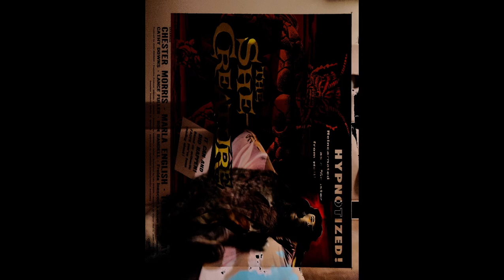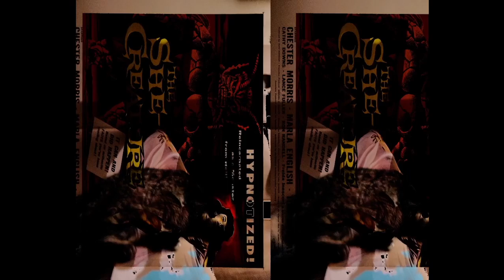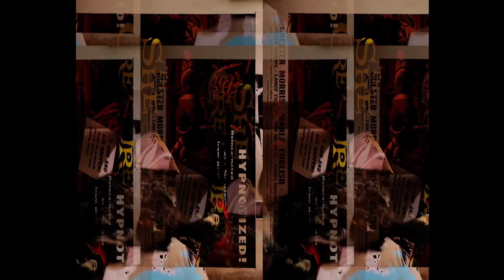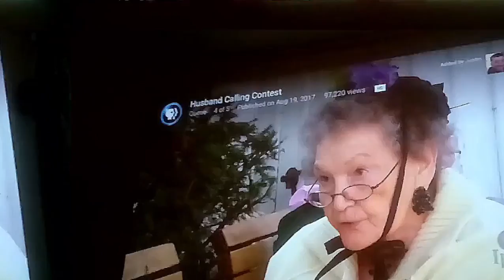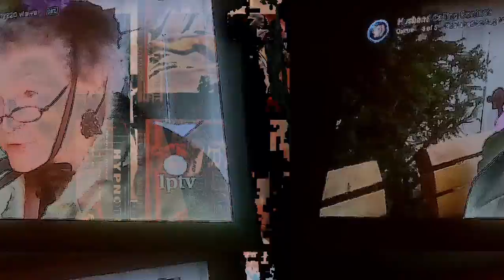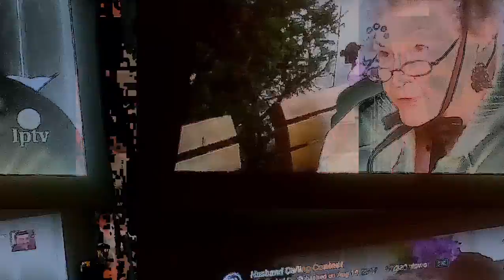[texture_pak_016] scroll thru a dead sea voxthot experiment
shits blooming
shits fading
always hurried
always waiting
thru anguish
kyrin' in kyoto
cryin just breathe

Frog in a well
Doesn't know the ocean..
show me the sea, just to take it away?